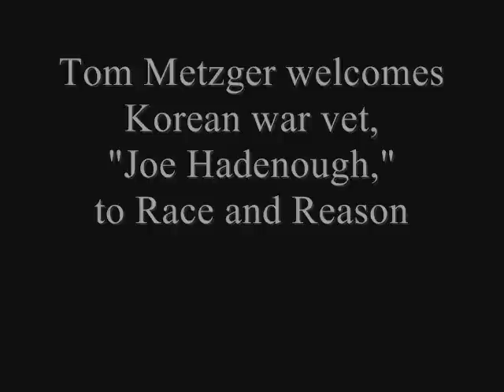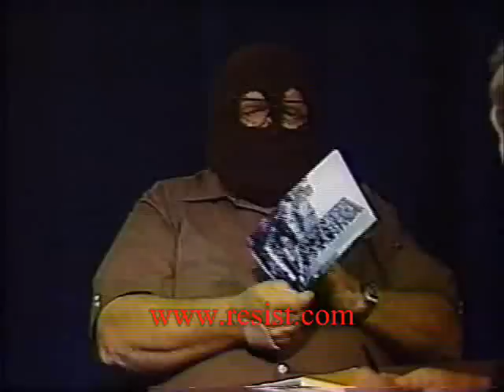Interview with Joe Hadenough - An angry Korean war veteran part 2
Here's a good example how I should interview a war veteran, this interview was done by Tom Metzger, I like this interview because that sounds like total free speech and no matter and that doesn't sound biaised. I like the way the interview goes on because nobody tells Tom Metzger how he should do his interview. The best thing they said is war is a racket and I learnt the term boulder dash instead of saying the b.s. word when the government pretend that soldiers serve their nation while they go to the war. So Joe Hadenough is a Korean war veteran who didn't know where Korea was before he went to the war. He hid is identity because he has his own business and the free speech in United States is not repected as the conversative pretend. I think the Irak, Vietnam and Korea veterans got shabby treatment and I belive their word when they complain.